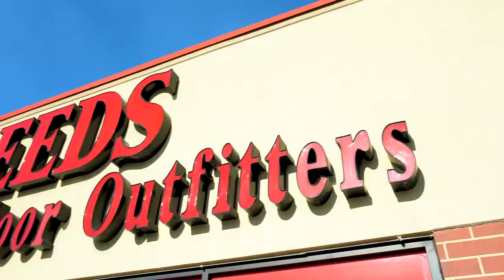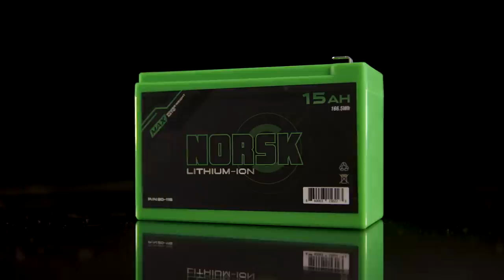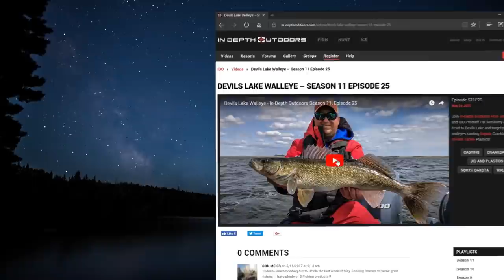Casting Rapala Husky Jerks for Shallow Water Walleyes - In Depth Outdoors TV S16 E21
James Holst and PJ Vick head to the Wisconsin River to target pre spawn shallow water walleyes using Rapala crankbaits!